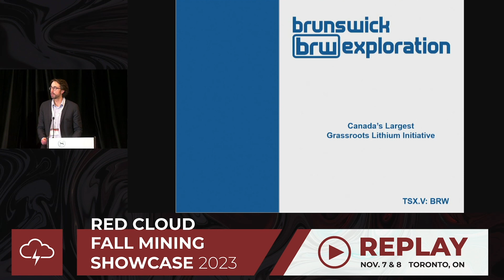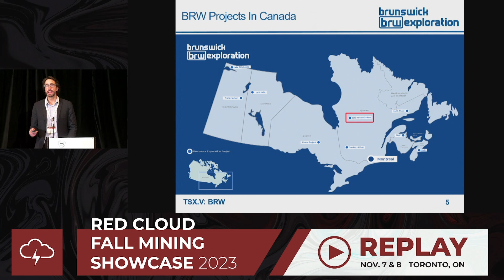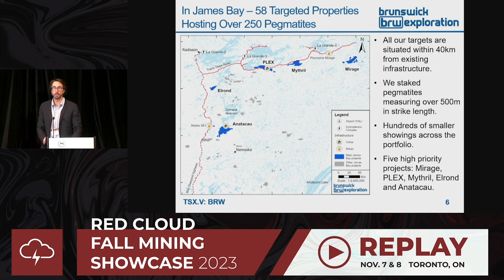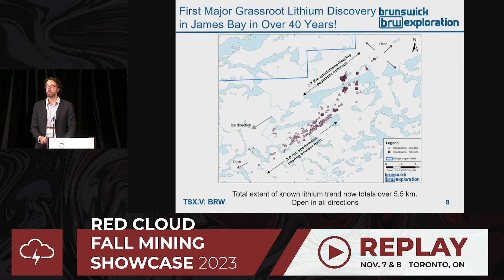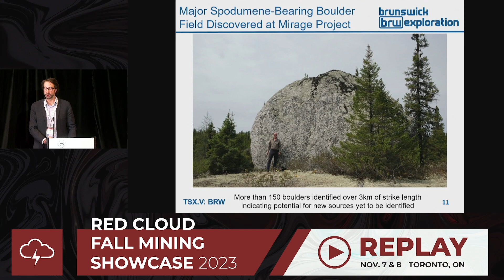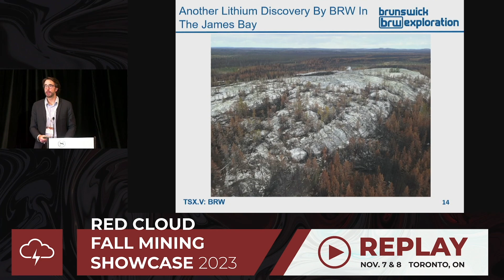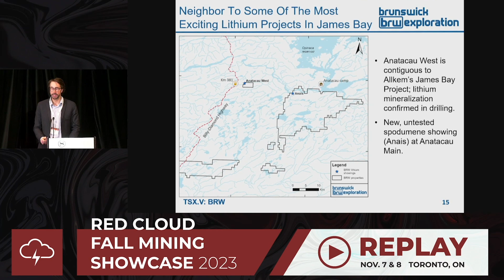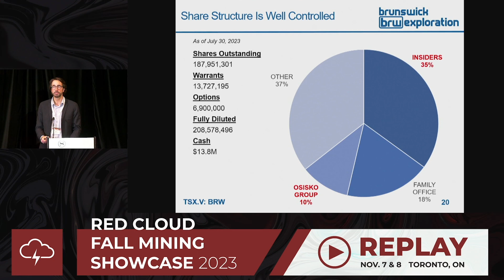BRUNSWICK EXPLORATION | Red Cloud's Fall Mining Showcase 2023